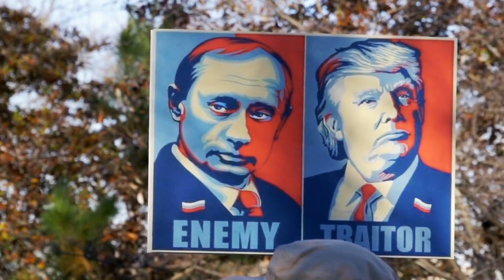Surviving a 31 Mile High Rocket Abort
The International Space Station was launched on 20 November 1998. It was created as part of a joint effort between five agencies, including NASA from the US, Roscosmos from Russia, JAXA from Japan, ESA from Europe, and CSA from Canada.

For 22 years, it has served as the primary facility for numerous scientific research missions studying the Moon, Mars, and Outer Space. Always occupied by international personnel, the ISS has been uninterruptedly supplied by spacecraft.

After July 2011, Russian cosmonauts and astronauts began their journeys to the station exclusively from the Russian Soyuz rockets launched from the Baikonur Cosmodrome located in Kazakhstan.

On 11 October 2018, for the first time in the 22-year-long history of the International Space Station, a crew failed to reach orbit after lifting off. A Russian Soyuz-FG rocket commanded by NASA astronaut Nick Hague and Russian cosmonaut Alexey Ovchinin had a booster failure that led them to abort the mission and safely eject through the launch escape system.

The incident, which occurred months after another Soyuz launch malfunction, took place during a time of political and military tension between the US and Russia. Both governments accused each other of sabotage. For a moment, it seemed that cooperation towards the ISS was going to be halted.

But the camaraderie between Russian and American astronauts bonded and stayed together.